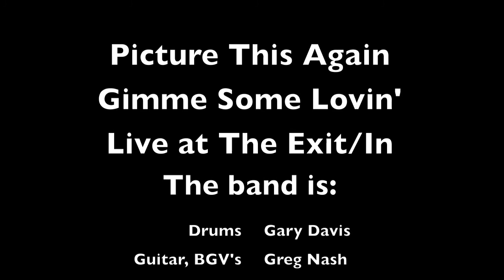Gimme Some Lovin'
Picture This Again live at the Exit/In.